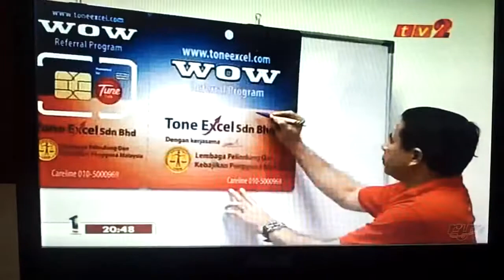Tone Excel On RTM 2 News 20130515173738